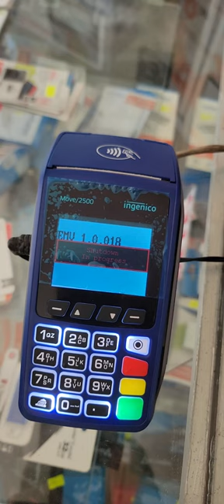como configurar terminal bbva bancomer para que cobre por ethernet en vez de sim chip celular o wifi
explicación de como configurar una terminal de cobrar con tarjeta de banco bbva bancomer para que cobre por ethernet en vez de sim chip de celular o wifi